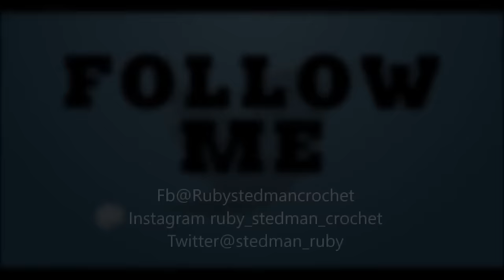How to knit stockinette triangle stitch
Facil De seguir instrucciones.